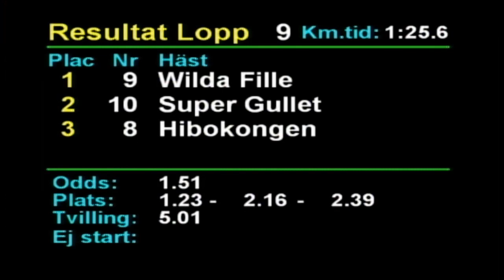2019 12 12 Romme Lopp 9